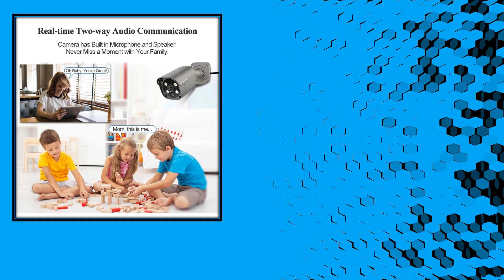Top 5 Best Security Camera in 2024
50 Top Selling Security Camera on AliExpess

05. Ctronics Real 4K 16X 5X Optical Zoom IP Camera 8MP 3840X2160P 5G WiFi PTZ 360 Outdoor Security Camera Night Vision Auto Tracking

04. Techage HD 5MP 8MP 4K POE IP Camera Two-way Audio Smart AI Colorful Night View Outdoor POE Security Camera For Surveillance Kit

03. New 8MP 4K PTZ IP Camera Wifi Audio Outdoor AI Human Tracking 30x Zoom POE Onvif CCTV Color Night Vision Security Camera

02. Ultra 16MP 8K WIFI PTZ IP Camera Surveillance Security Four Lens Camera 20X Zoom AI Auto Tracking Video CCTV Camera IPC360 Home

01. Ctronics 30X Optical Zoom Security Camera WiFi PTZ Outdoor 5MP CCTV Auto Tracking Human Detection IP Camera Color Night Vision